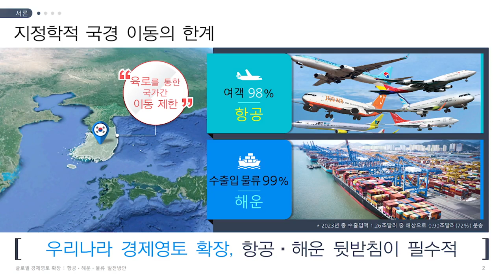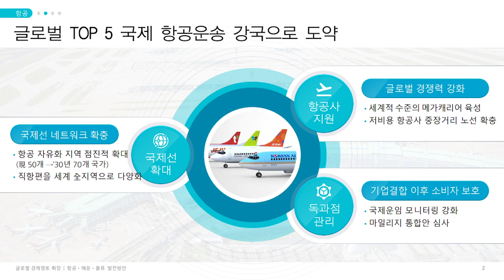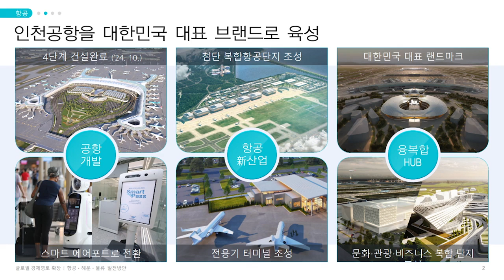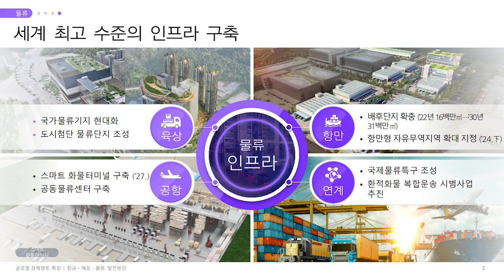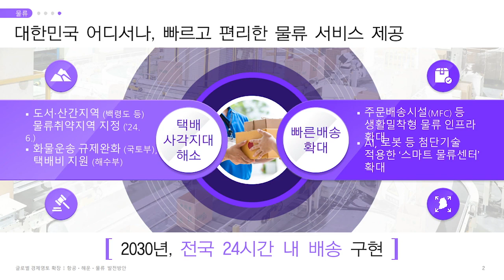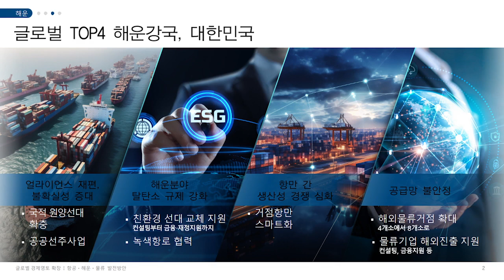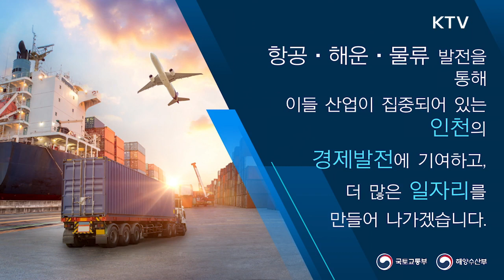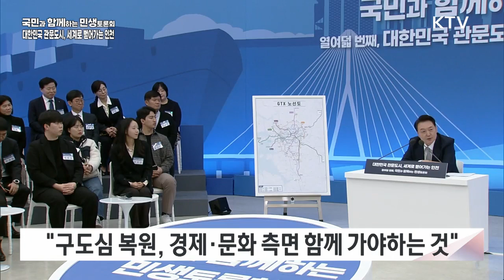열여덟 번째, 대한민국 관문도시, 세계로 뻗어가는 인천 [NEWS]